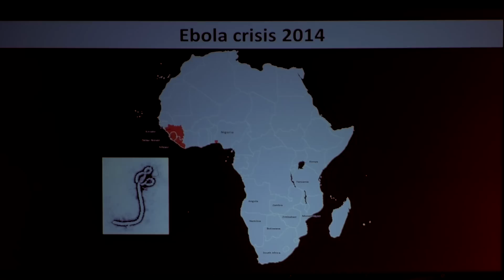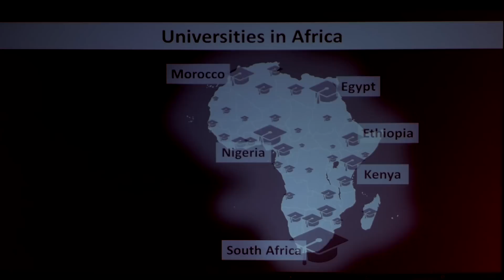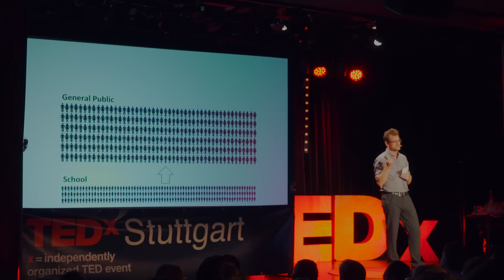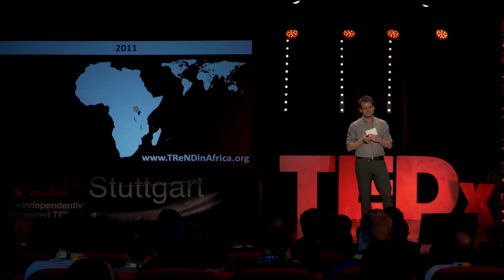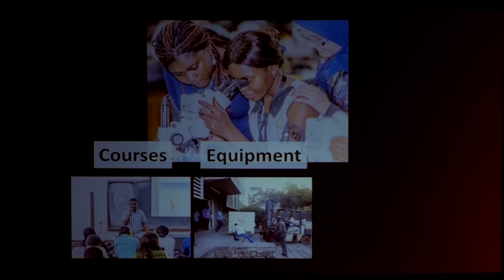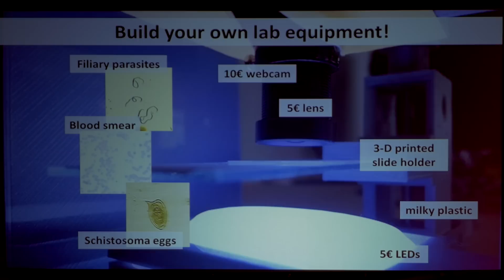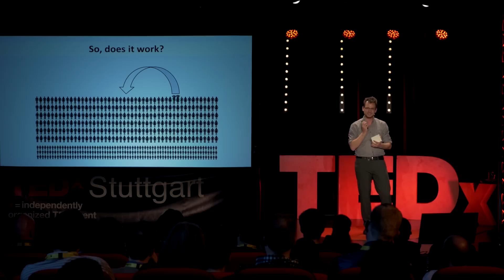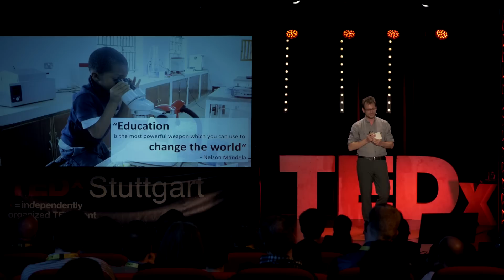Towards a scientifically independent Africa | Tom Baden | TEDxStuttgart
Development in Africa fundamentally depends on a local, highly trained workforce to take on leading roles in science and politics. However, Africa's comparatively small university landscape cannot adequately accommodate the ever increasing number of bright school leavers seeking further education, let alone a career in scientific research. Burdened by disproportionate teaching duties and poor funding, few university lecturers manage to undertake internationally competitive research, further isolating Africa from the international production of knowledge. How can this cycle be broken?

Beside his work as a research fellow at the Centre for Integrative Neuroscience in Tübingen, Dr. Tom Baden is director and co-founder of TReND in Africa, a volunteer-scientist run organisation dedicated to fostering teaching and research in natural sciences on the African continent. Amongst a range of projects, he is invested in the design of "Open Labware", the building of ultra-low cost and open-source laboratory equipment and diagnostics tools using 3-D printing and off-the-shelf electronics.